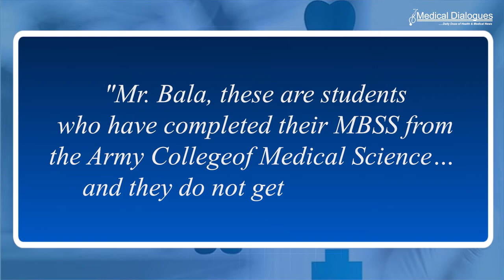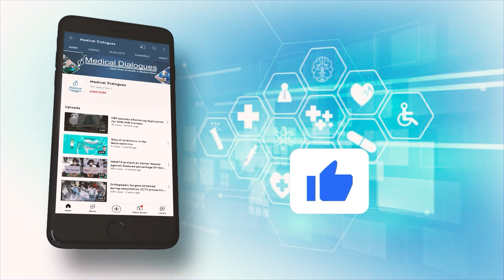MBBS Interns Take Army Institute of Medical Sciences to Court Over Non Payment of Stipend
While considering a plea concerning non-payment of stipend to the MBBS interns  of Army College of Medical Science, the Supreme Court bench on Monday issued Notice to the institute for violating the NMC (Compulsory Rotating Medical Internship) Regulations, 2021.

Issuing notice in the matter, the top court bench comprising  of Justices D.Y. Chandrachud and Hima Kohli also directed the Additional Solicitor General, Col Bala Subramanium to look into the matter.